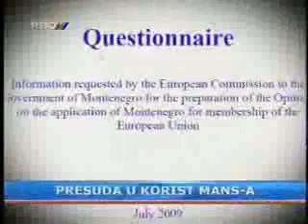ProTV - Upravni sud presudio u korist MANS-a po tužbi protiv Ministarsta za evropske integracije